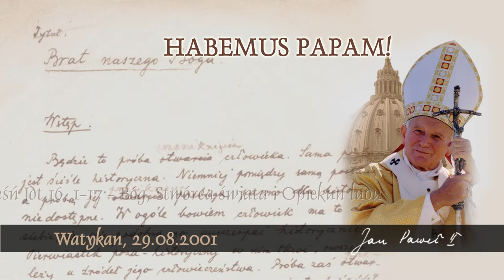Habemus Papam [810]: Pieśń Jdt 16, 1-17 - Bóg, Stwórca świata i Opiekun ludu